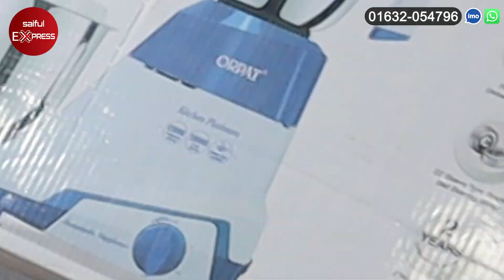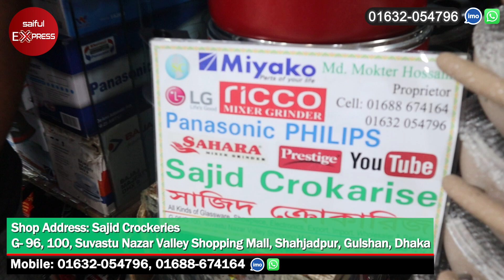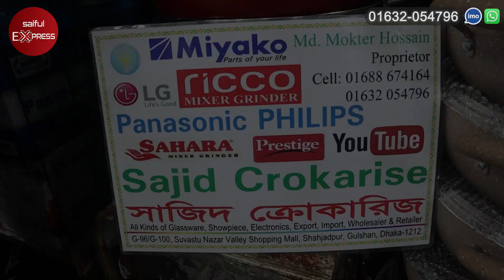১২০০ ওয়াটের শক্তিশালী ব্লেন্ডার মেশিন || ব্লেন্ডারের দাম জানুন || blender price in bangladesh 2022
১২০০ ওয়াটের শক্তিশালী ব্লেন্ডার মেশিন || ব্লেন্ডারের দাম জানুন || blender price in bangladesh 2022

Shop Address: Sajid Crockeries
G-96,100, Suvastu Nazar Valley Shopping Mall , Shahjadpur, Gulshan , Dhaka

১২০০ ওয়াটের শক্তিশালী ব্লেন্ডার মেশিন,ব্লেন্ডার মেশিন,ব্লেন্ডারের দাম জানুন,blender price in bangladesh,blender price in bangladesh 2022